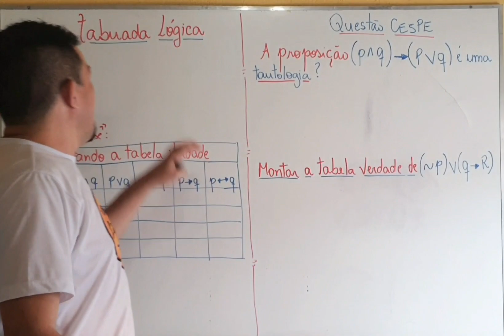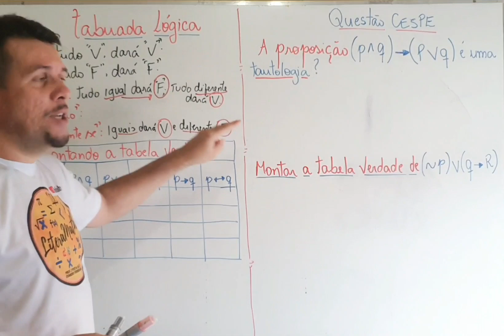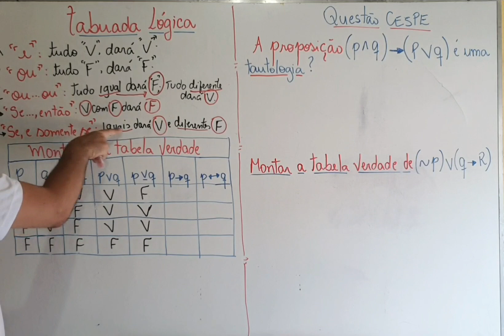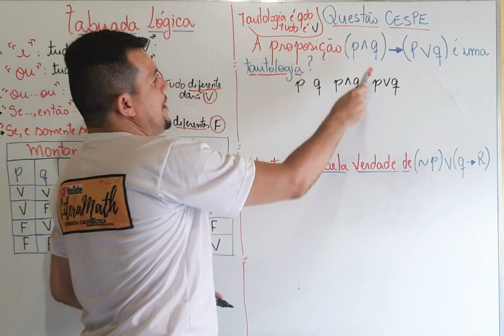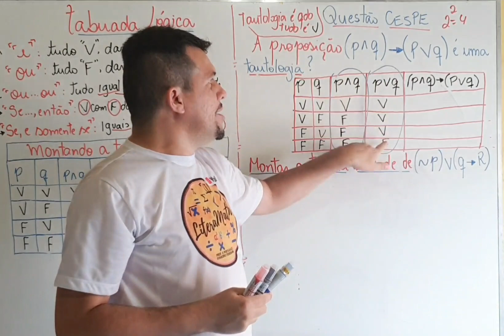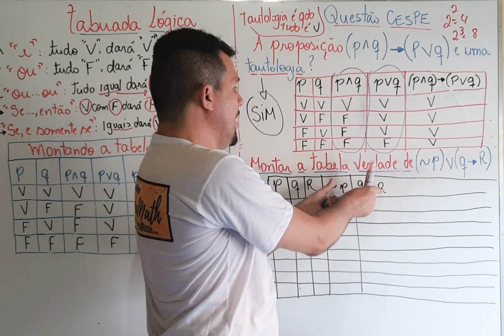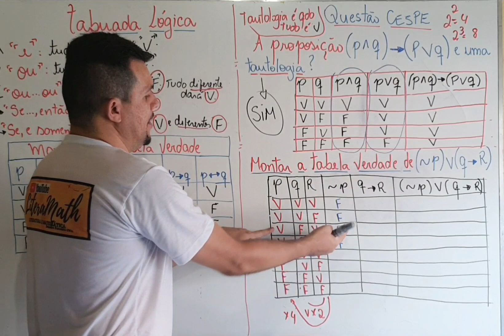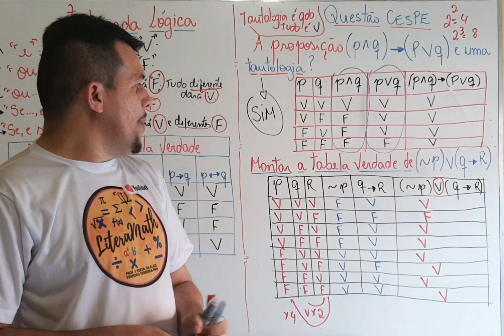RACIOCÍNIO LÓGICO- "MACETES" PARA PREENCHER TABELA VERDADE.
Só Raciocínio Lógico para você continuar seus estudos.